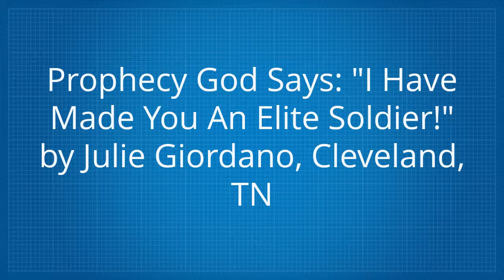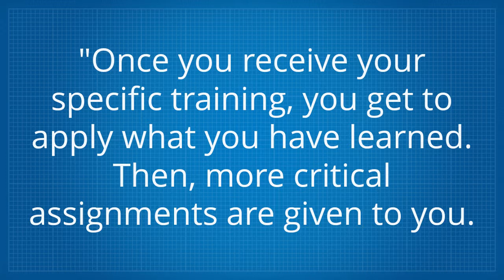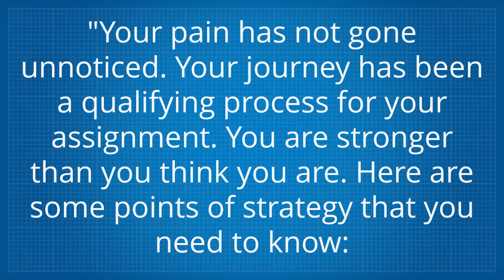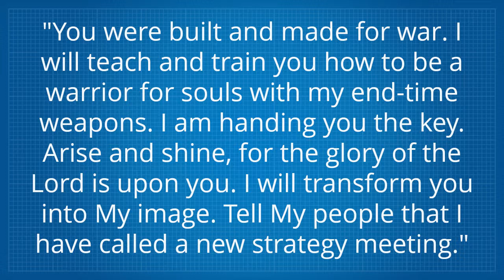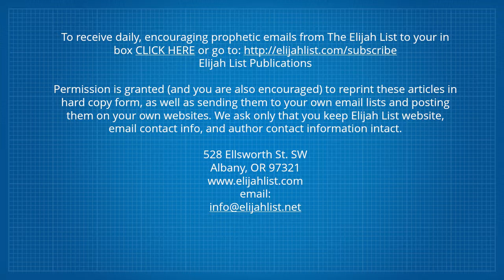Prophecy I Have Made You An Elite Soldier Julie Giordano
Prophecy put to simple presentation video to help remind prohpetic word from God. Credits are at end of video.  to see the prophetic words daily and join their newsletter.   Authorization to share is located at the bottom of each email as long as credits given to prophet's contact info and Elijah lists contact info which is located at the end of the video.
At this point this is an initial test of doing this and we do not currently have the man power yet to keep up with all the words.  But will look to post on prophetic words that stand out to us, personally.  That said go get on that list because many important words are being output these days and time timing is critical. You will likely find God speaking to you in several of the prophecies.